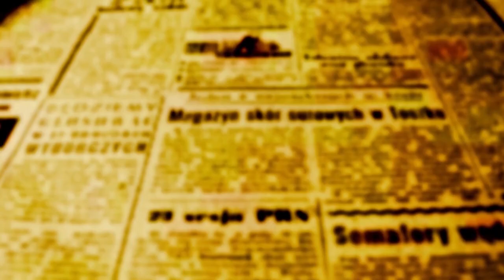Mário Verri e o deputado federal Elton Velter cumprem agenda nos municípios da Amusep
O deputado federal Elton Velter (PT) cumpre agenda em Maringá e na região da Amusep nesta quinta-feira, 2.

Acompanhado pelo vice-presidente do Legislativo e vereador Mário Verri (PT), e também pelo ex-vereador Carlos Mariucci, ele esteve na Câmara Municipal e conversou com vários vereadores e também com o presidente da Casa, vereador Mário Hossokawa (PP).

À tarde, ele visita as cidades da região para anunciar o pagamento de emendas parlamentares que já foram aprovadas e empenhadas junto ao Governo Federal. Entre as emendas que serão entregues, está uma de quase R$ 1 milhão para o setor do esporte de Maringá e que foram obtidas ainda durante o mandato anterior do então deputado Enio Verri.

Velter que é de Cascavel, assumiu a cadeira de Enio Verri na Câmara Federal depois que o maringaense foi convidado pelo presidente Luiz Inácio Lula da Silva para assumir como diretor brasileiro da Itaipu Binacional.

O deputado do oeste assumiu o compromisso com Enio e Mário Verri de continuar dando atenção e trazer recursos para os municípios da região de Maringá.

OFATOMARINGA.COM registrou entrevista com o deputado.